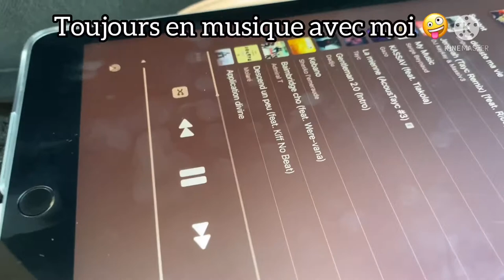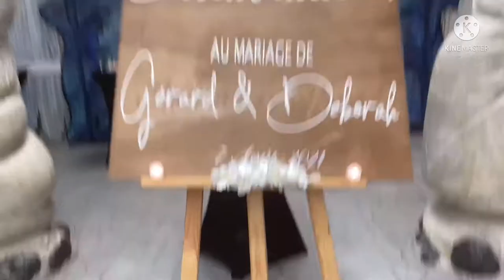Direction mariage à Strasbourg en famille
Après plusieurs semaines d’absence me revoilà avec ma famille direction Strasbourg pour un mariage 🔥

Je vous laisse profiter de cette vidéo et on se revoit bientôt

Personnalité de ma vidéo :
Mon cousin FENO :

DJ du mariage :
Snap : C10Flexxx

Musique d’introduction :
KS BLOOM - Lamour 🇨🇮